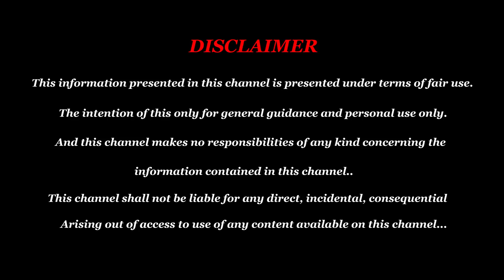ஆனி மாத ராசி பலன் 2023 விருச்சிகம் - Aani Month Rasi Palan 2023 Viruchigam - Viruchigam July 2023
ஆனி மாத ராசி பலன் 2023 விருச்சிகம் - Aani Month Rasi Palan 2023 Viruchigam - Viruchigam July Month Rasi Palan 2023